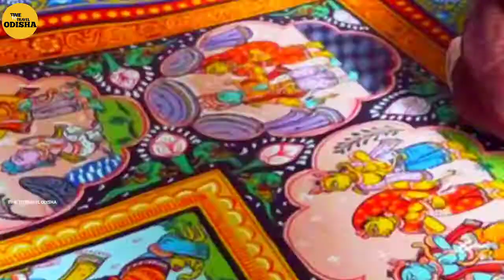Odisha status | ଓଡ଼ିଶା | ओड़िशा | ওডিশা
As we respect community guidelines properly,that's why this video has made by proper and   well investigation and does not have violating content of      any kind.it also complies in favor of fair use.some pictures/clips are used to describe appropriation only, though every effort has been made to avoid errors or omission in this channel,errors might crept in this work has been done by the creators of Time to travel odisha YouTube channel.
The audience/visitors should crosscheck all the fact,law and contents of the publication with the original government of India publication Or notifications Or under the US digital millennium act 1998.
Other legal declaration:
Under section 107 of the copyright Act 1976 ,allowance is made for fair use for purposes such as criticism,comment,newsreporting,teaching,scholarship, and research fair use is a use.permitted by copyright statute that might otherwise be infring.
    👉 Still, if you have any objection regarding the content

    👉    I hope it's video useful for all ages people
            channel 👉ଏହି ଭିଡିଓ ଟିରେ ଯଦି କିଛି ଭୁଲ୍ ଥାଏ ଆପଣ ମାନେ ମୋତେ କ୍ଷମା କରିଦେବେ ଏହା ମୋର ଆଶା ଓ ଭରସା  ।

𝐡𝐭𝐭𝐩𝐬://𝐲𝐨𝐮𝐭𝐮𝐛𝐞.𝐜𝐨𝐦/𝐜/𝐓𝐈𝐌𝐄𝐓𝐎𝐓𝐑𝐀𝐕𝐄𝐋𝐎𝐃𝐈𝐒𝐇𝐀?sub_confirmation=1

            channel